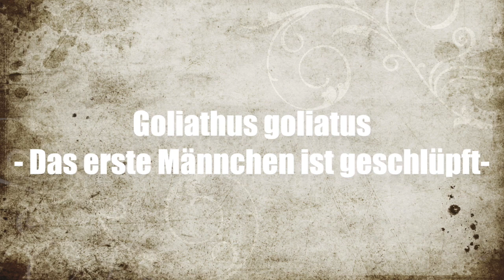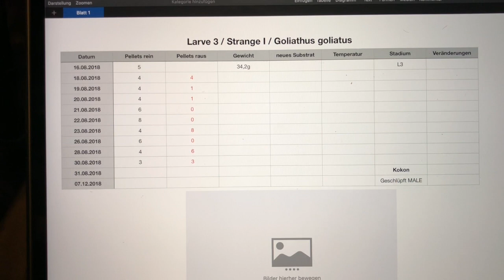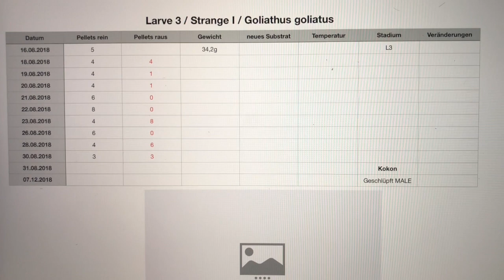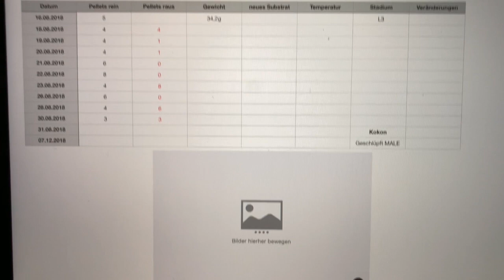Goliathus goliatus - Das erste Männchen ist geschlüpft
Ein Grund warum ich überhaupt mit der Käferzucht begonnen habe. Diese unglaublich schönen Rosenkäfer aus Afrika. Der Goliathkäfer ist auch der größte Rosenkäfer der Welt. Er kann in freier Wildbahn eine Größe von bis zu 110mm erreichen. Ich kenne keinen Züchter, dem das in der Zucht schon mal gelungen ist. Was aber auch daran liegt, dass über die Lebensweise der Larven nur sehr wenig bekannnt ist. Ich bin froh, dass das Tier gesund und munter geschlüpft ist.